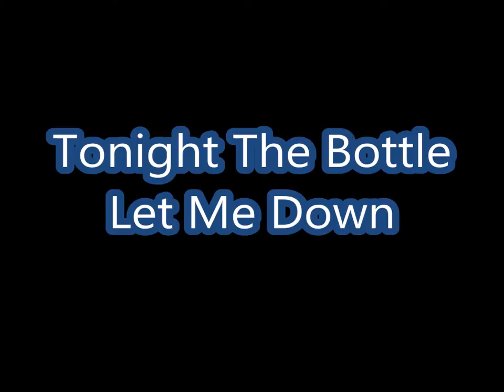Tonight The Bottle Let Me Down - (Cameron Mason)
This was part of the Australian NPC Disease Inc. Fundraiser Showcase 18th July 2014 raised the amount of - $3008.00

Appearing On The Night Were,
Olive Bice & Floreena Forbes as "Bendigo's 2 Country Divas"  also "Bendigo's Dolly"  Harmony singers" Kerrie Archilbald ", "Ros Webb"

Guest Artist "Cameron Mason",

Support Acts
Ernie Johns & Avalanche Band
Peter & Evelyn Sheahan
Poet Ken Jones
"Comedian" Drongo Jack